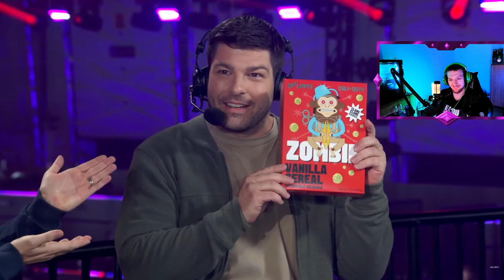Modern Warfare Zombies [Cod Next Event] LIVE 🔴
MÓJ SPRZĘT: PS5/Elgato HD60S+/ASTRO MixAmp Pro TR/Headset RAZER Kraken/Kamerka Elgato HD/Mikrofon HyperX QuadCast/Monitor ASUS VG279Q Gaming

PC:  i9-13900KF 24 rdzenie, 32 wątki, 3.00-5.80 GHz/64GB Ram/2TB/4TB ssd/RTX4080/W11Pro /Myszka Logitech G102/Klawiatura SteelSeries Apex 5
Monitor 2: iiyama G-Master GB2790QSU-B1